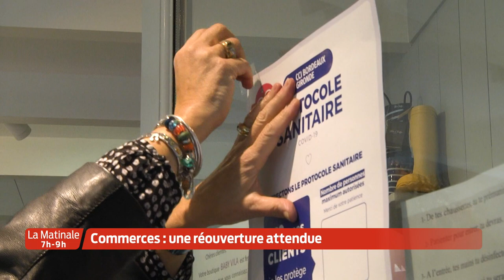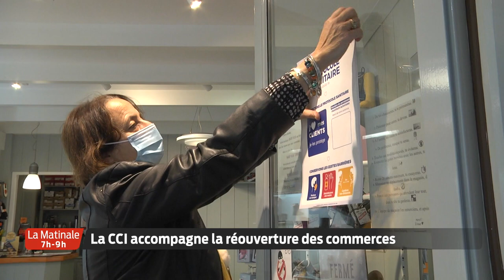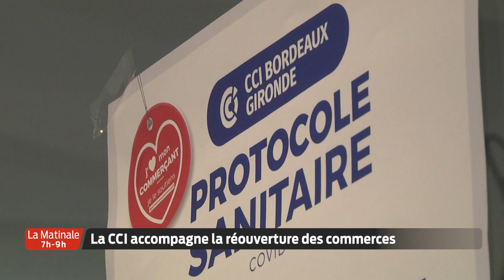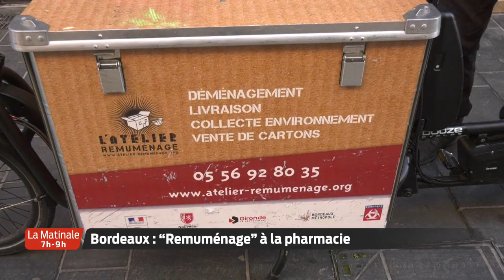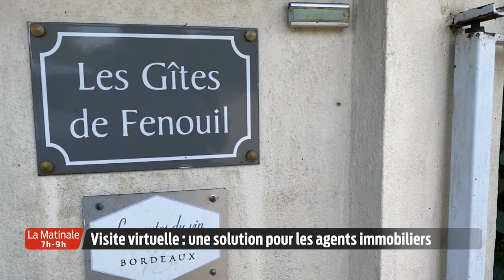La Matinale | Le JT | Vendredi 27 Novembre